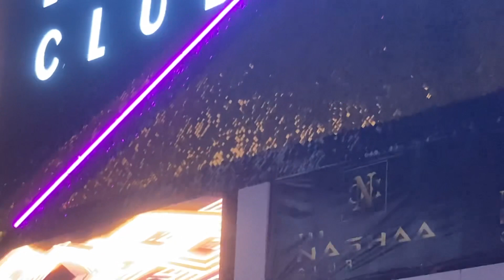Pattaya Walking Street Nightlife Vlog - Beautiful Freelancers, Bar Girls And Ladyboys